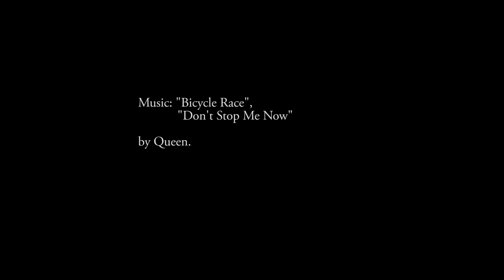Hero Trail, Mystic Mtn Bike Park, Bright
Hero Trail.
Mystic Mtn Bike Park.
Bright

Best viewed in 1080p HD Full-screen.